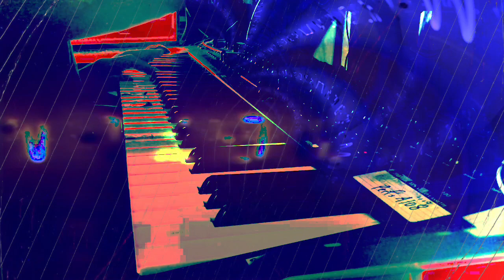Forms of sound made real from beyond all voids of nothingness - Structure without structure manifest